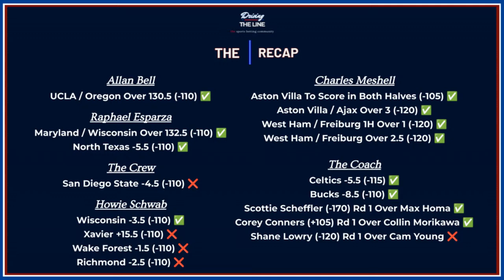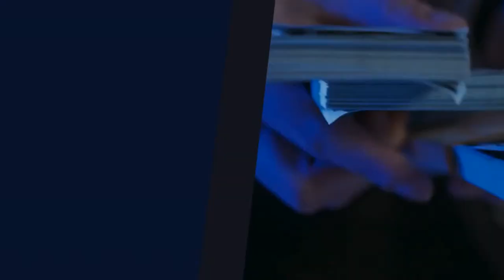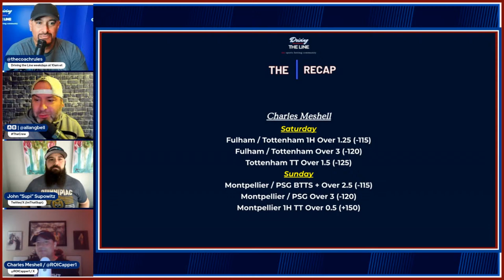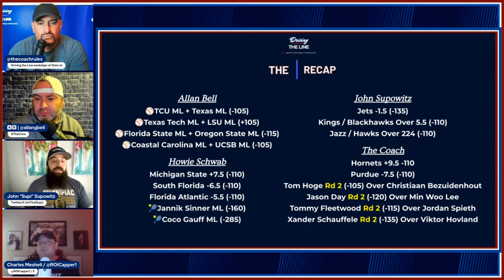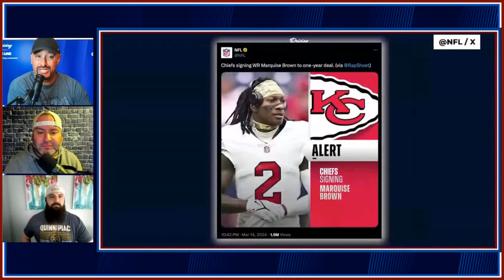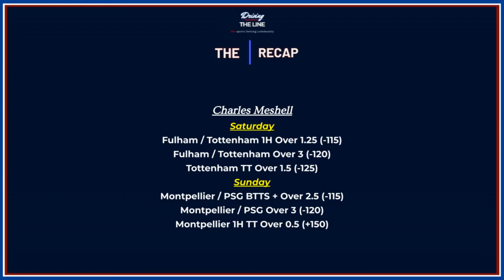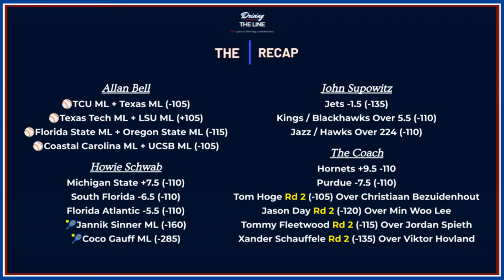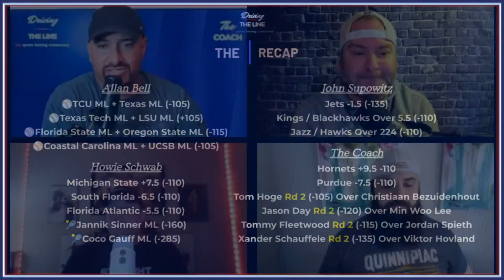Friday’s Best Bets + Picks + Parlays ⚾️🏀⚽️⛳️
Jonathan Coachman + Allan Bell and the DTL crew are here to break down Friday’s BEST BETS!